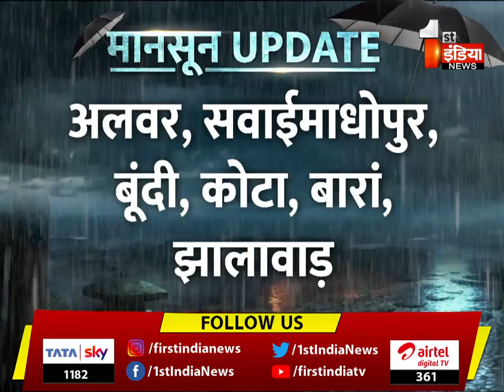Heavy Rain: Sunday हुआ Funday ! Jaipur में सुबह से ही बारिश का दौर जारी | Monsoon Update | Rajathan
Heavy Rain: Sunday happened Funday ! Rain continues in Jaipur since morning. Monsoon Update | Rajathan | 24 July 2022